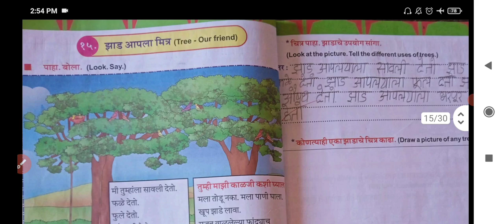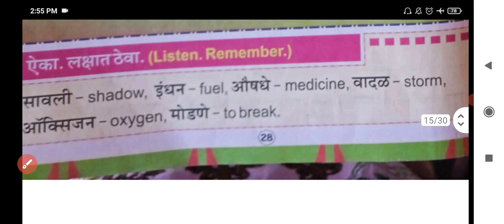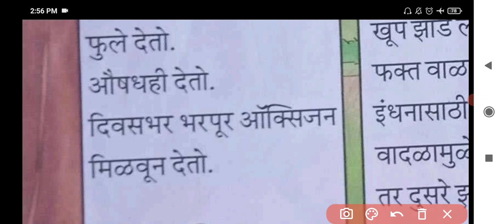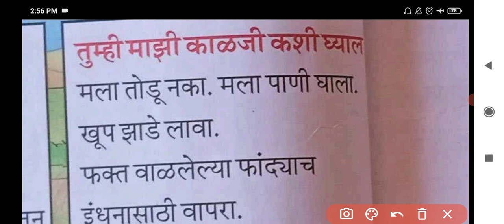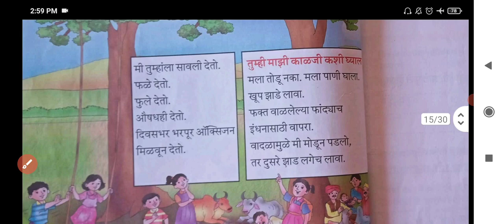Std. 4 | Marathi | Lesson 15 | झाड़ आपला मित्र | Explanation | भावार्थ | Jhaad Apla Mitra